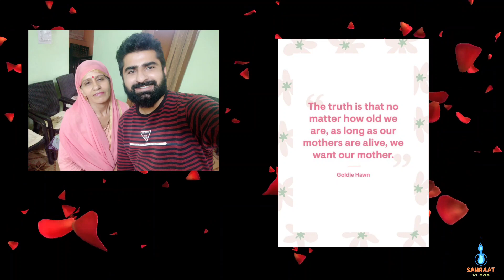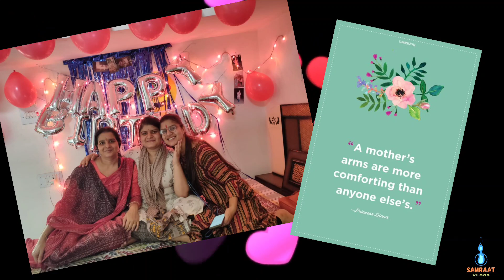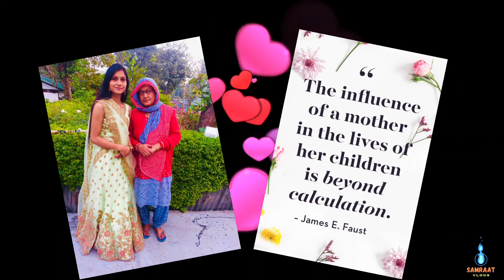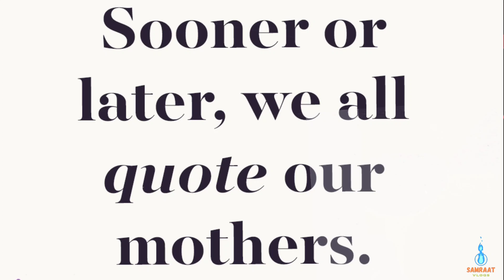MOTHER'S DAY SPECIAL❤️ || HAPPY MOTHER'S DAY || A HEART TOUCHING STORY OF MOTHER || SAMRAAT VLOGS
Hello Friends,
First of all Happy Mother's Day to every single mother on Earth. Here I am sharing a heart-touching story of a mother.
Watch the video and show some love ...

Or jin jin ne apni maa ki photos share ki hain mne bo sari photos dalne ki puri puri koshish ki h ... Hope apko ye video achi lgegi  .. agar apko ye video achi lage to ise like, share or Subscribe jrur kren❤️❤️❤️